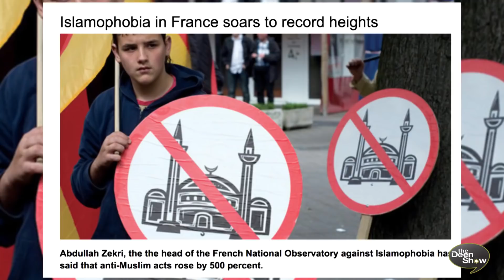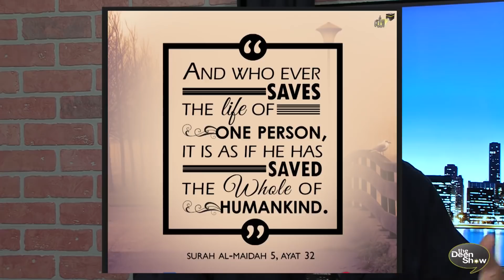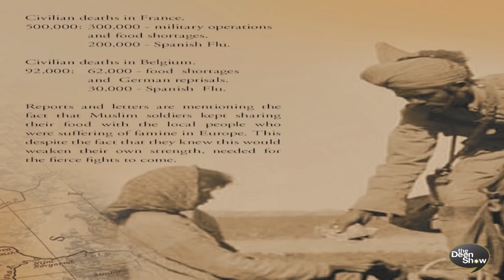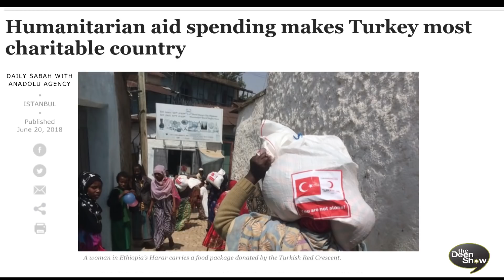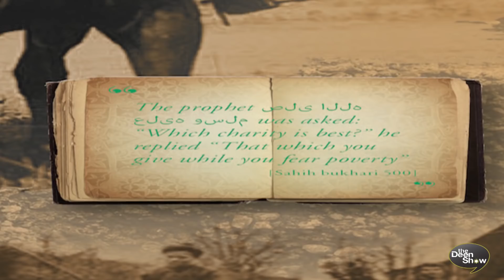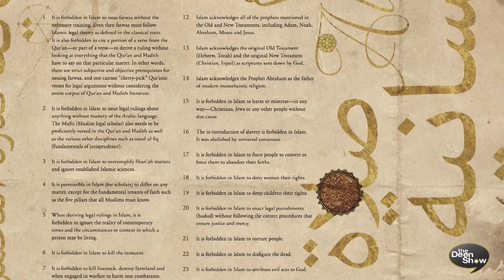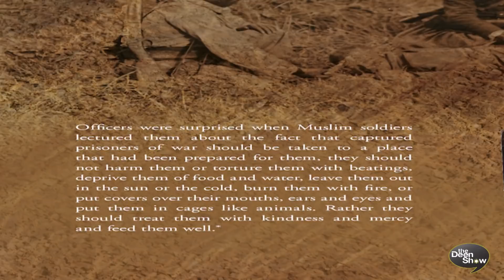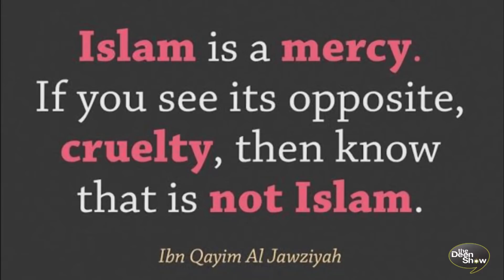When Muslims saved Jewish Justin Bieber (Salim Halali) | Unknown Fallen History